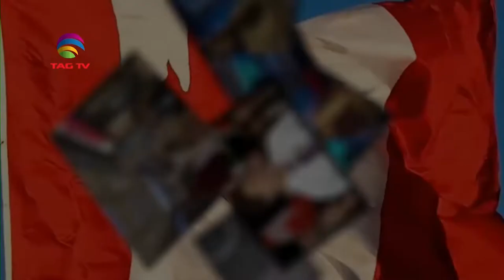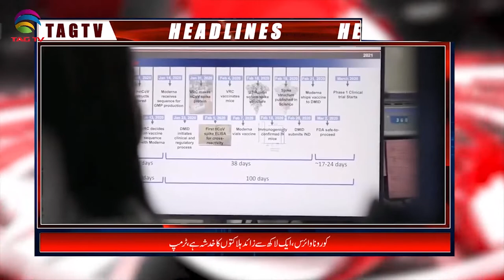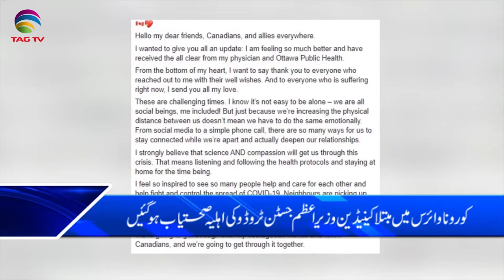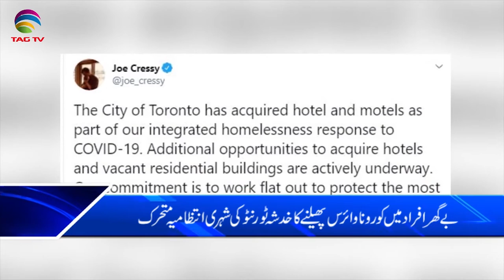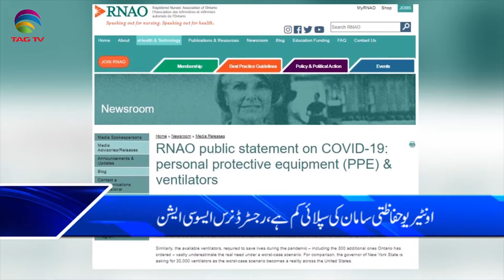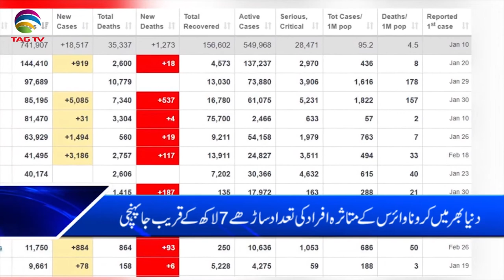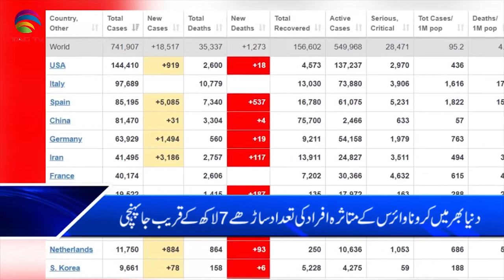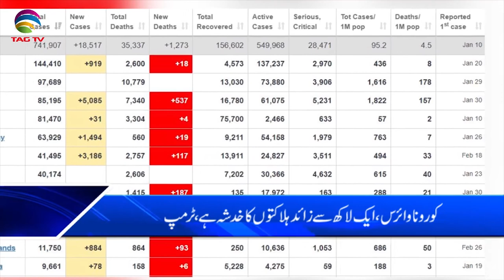Canada & International News Bulletin Hindi/Urdu - 30 March, 2020